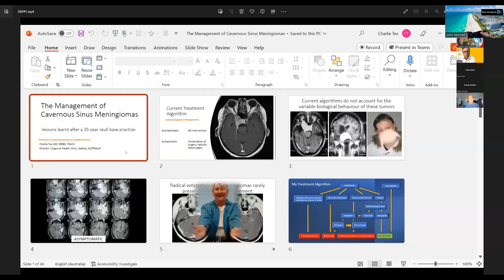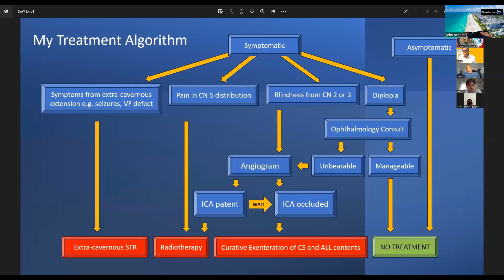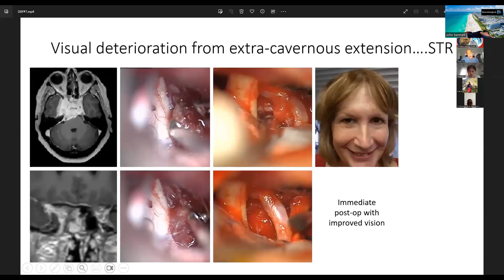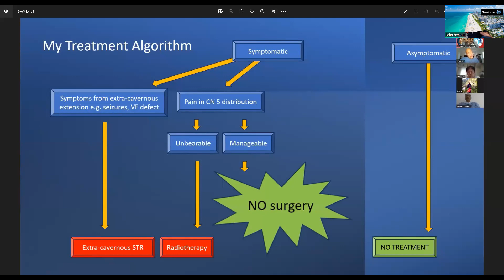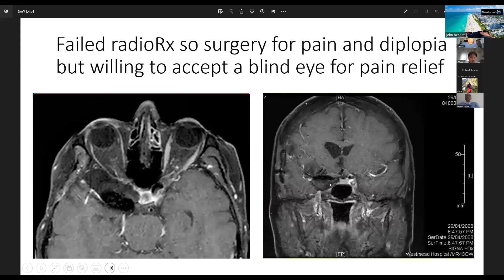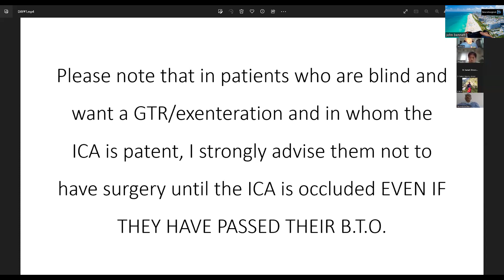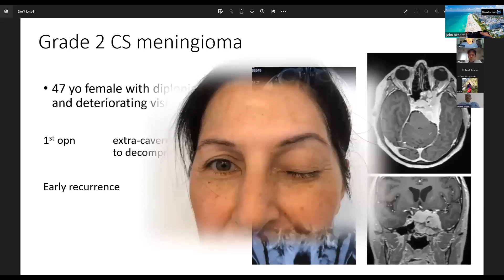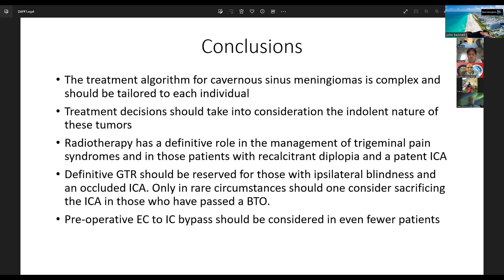The Managament Of Cavernous Sinus Meningiomas - Professor Charlie Téo